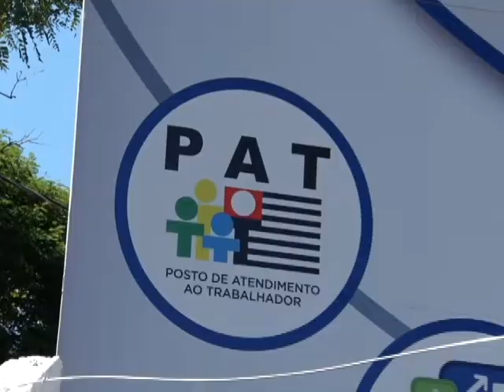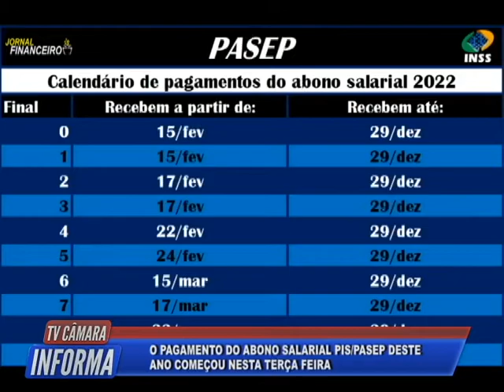Tv Câmara Informa 09/02/2022 - Bloco 1